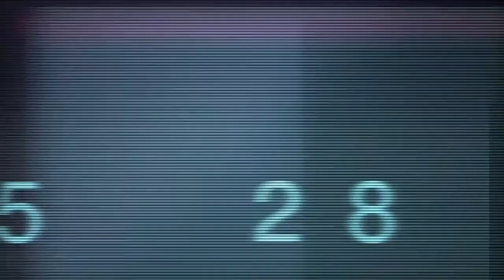LilCJ Kasino ft. Rico Recklezz - "Ready And Reckless" (Official WSHH Music Video)